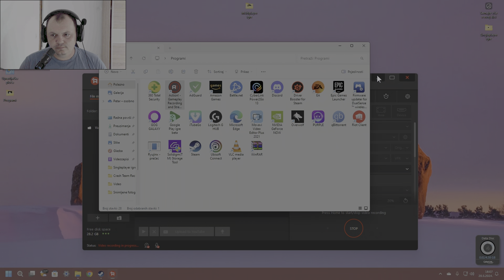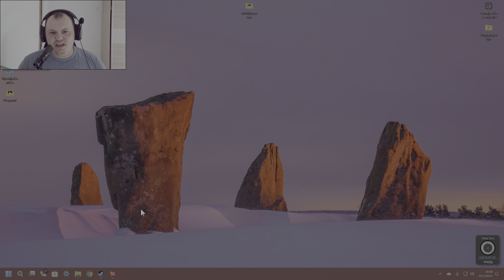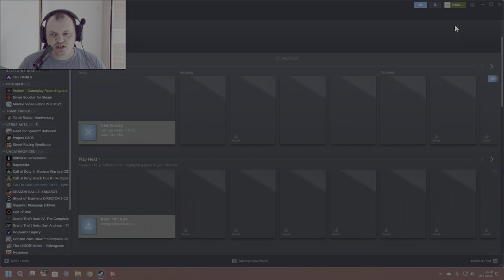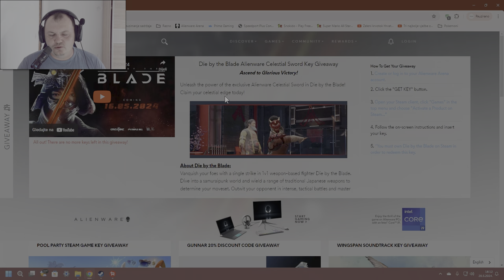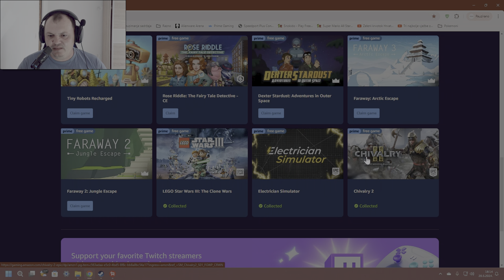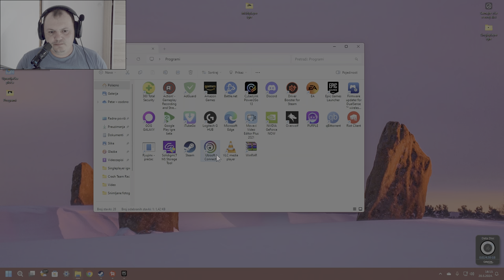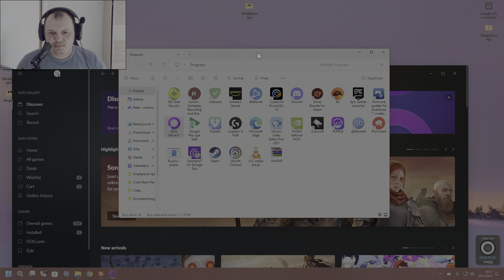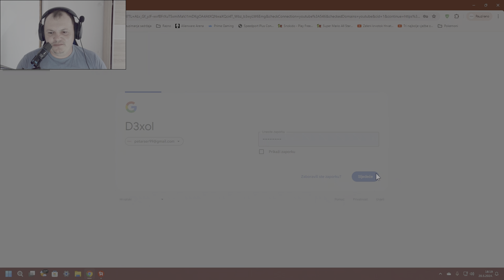TEMA — Tko je prije dijelio BESPLATNE igre, tko ih dijeli ponekad i tko ih dijeli na tjednoj bazi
O ovoj temi sam htio govoriti u jednom svom prethodnom videu, ali bi me igra kao takva omela i onda bi krenuo pričati o toj igri, uživaj te.